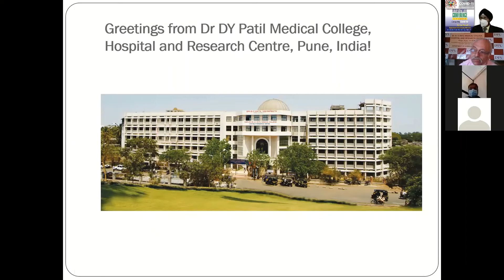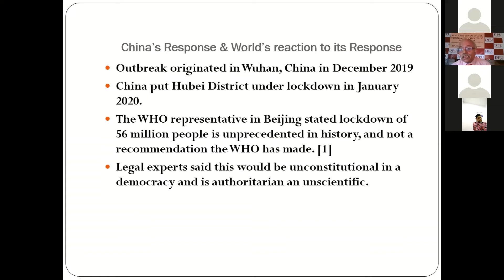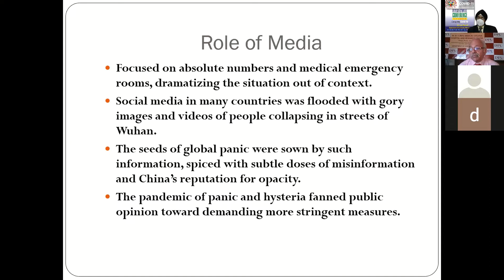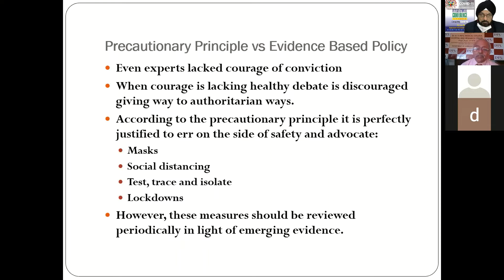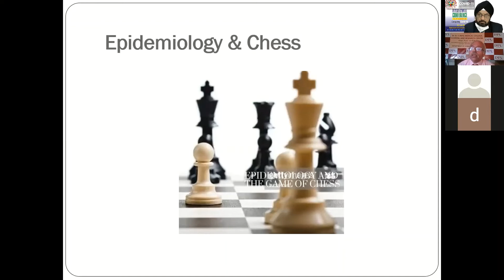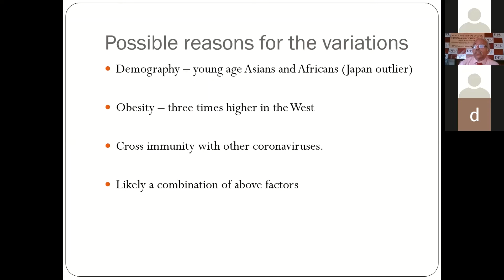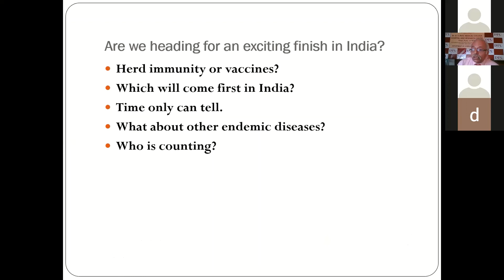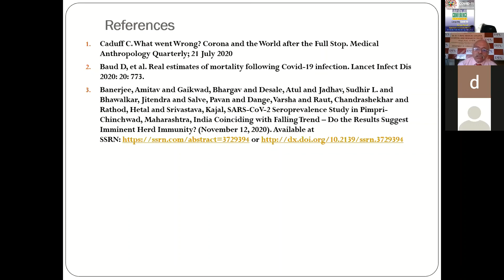Covid-19 - The Journey So Far and The Way Forward.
Guest Talk during International Conference Conquering Covid-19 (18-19 Dec 2020), hosted  by Kashibai Navale Medical College, Pune, India.